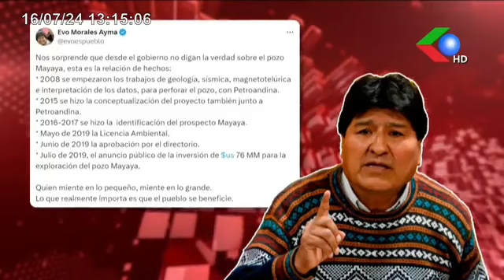"SON NUESTROS PROYECTOS, SABE LUCHO ESO" POSESIONO COORDINADORES POLÍTICOS EN SANTA CRUZ RUMBO AL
"SON NUESTROS PROYECTOS, SABE LUCHO ESO" POSESIONO COORDINADORES POLÍTICOS EN SANTA CRUZ RUMBO AL 2025